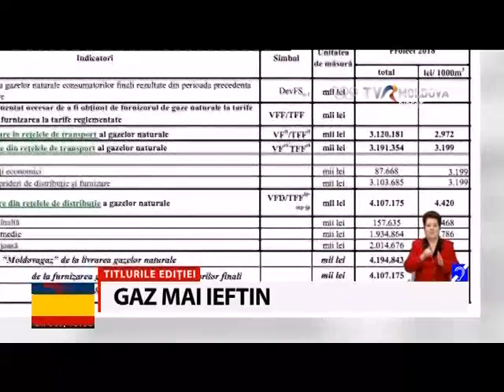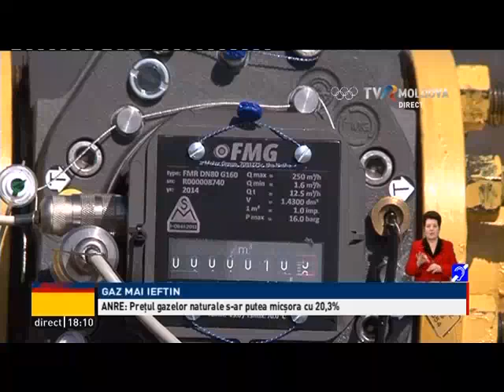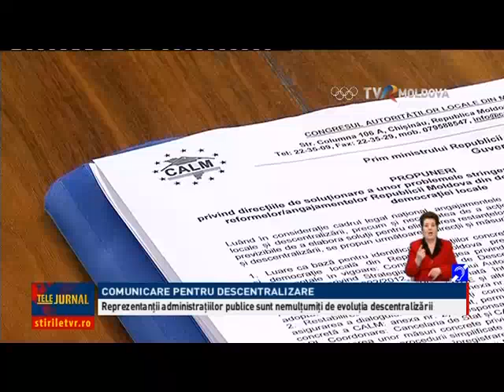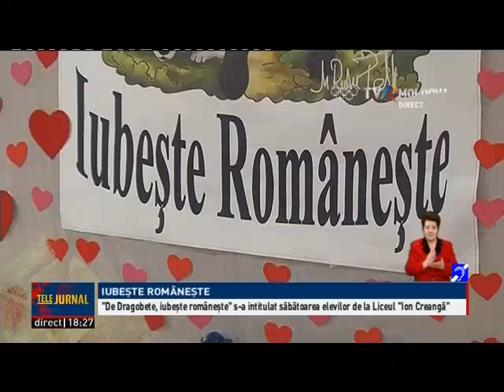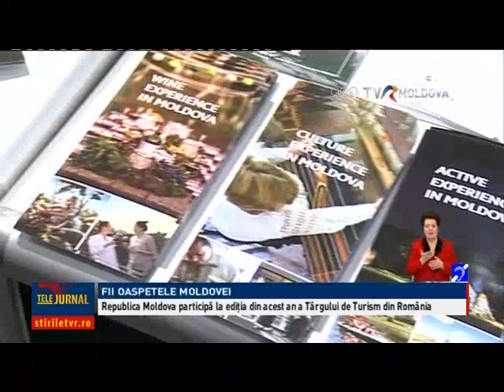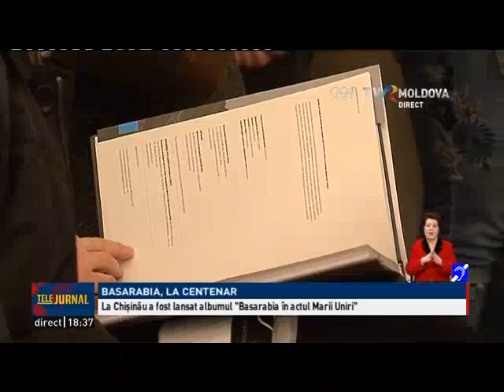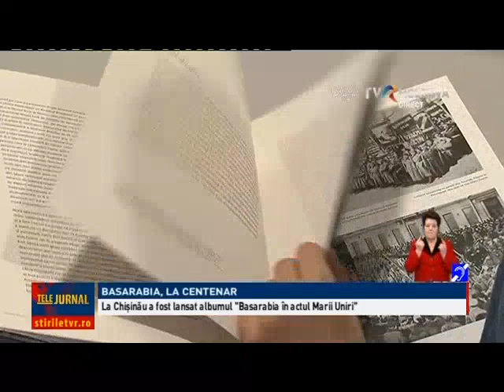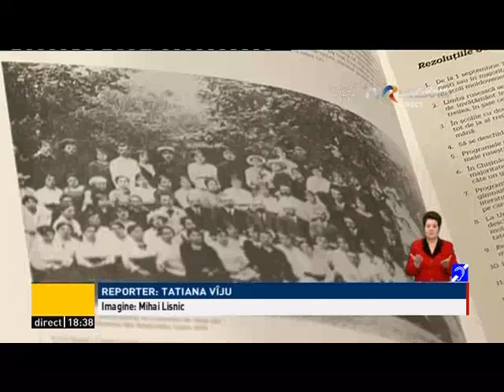Telejurnalul orei 18:00/ 23.02.2018